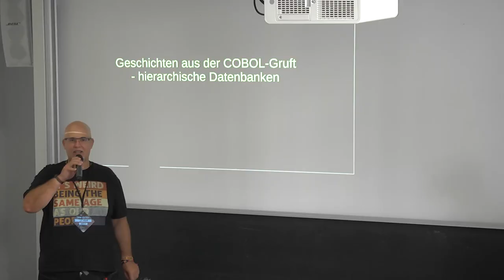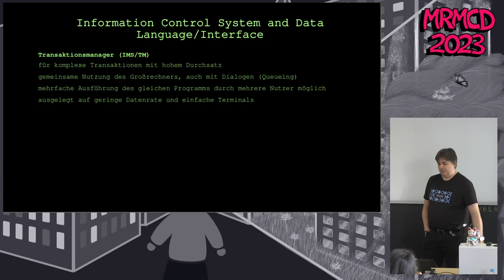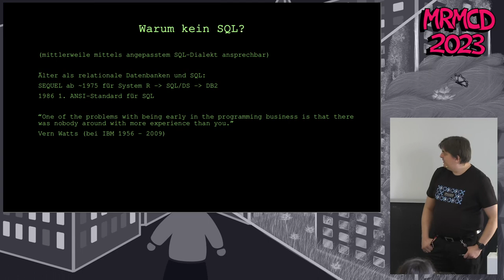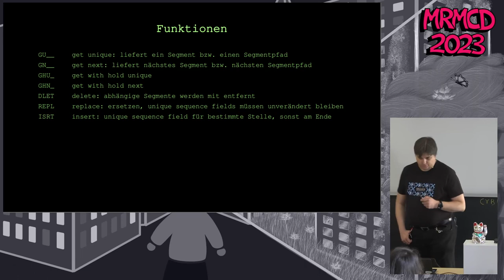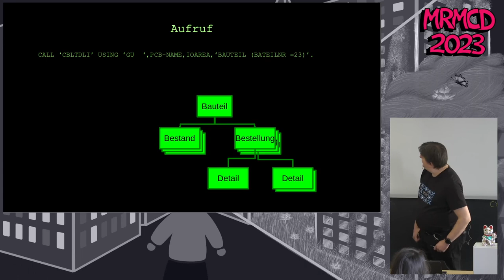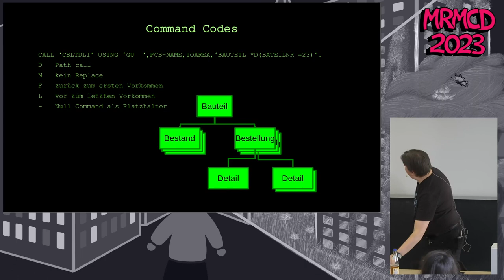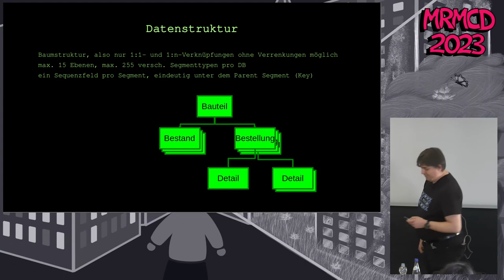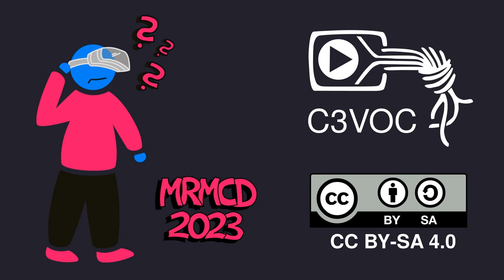Geschichten aus der COBOL-Gruft - hierarchische Datenbanken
In diesem Talk möchte ich am Beispiel IMS/DB eine Klasse von Datenbank-Systemen vorstellen, die früher weit verbreitet waren, heute aber höchstens noch in Legacy-Systemen, z.B. auf Großrechnern, anzutreffen sind.

Habrok